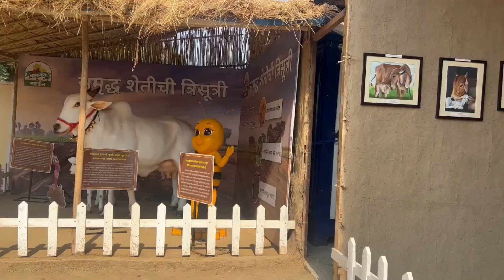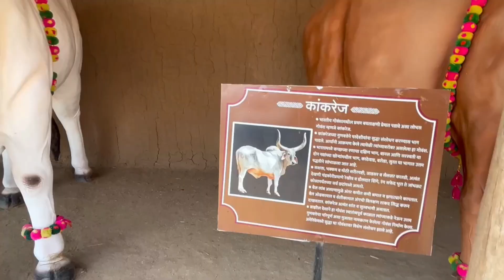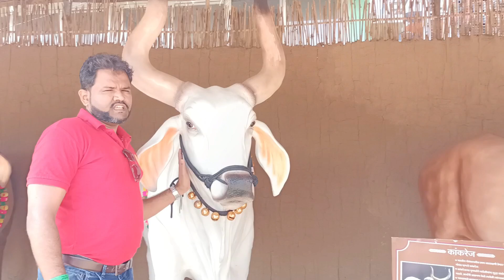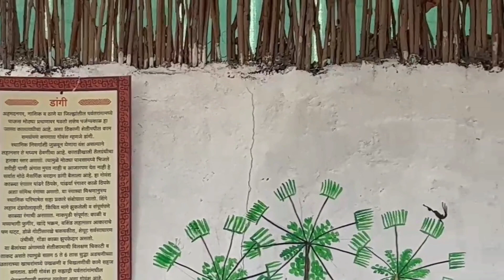गोशाला || बैलगाडी || बसवंत गार्डन || खिल्लार || देवणी || कांकरेज || लाल सिंधी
सौजन्य :- बसवंत गार्डन

Special Thanks :- Baswant Garden